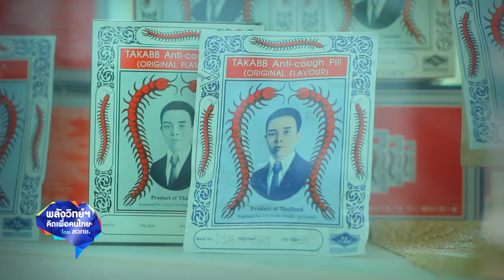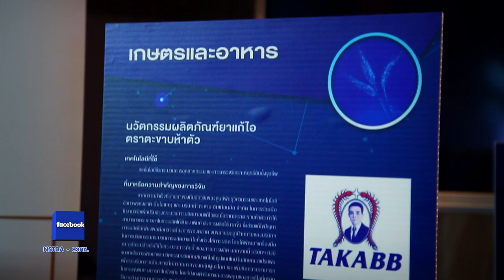พลังวิทย์ คิดเพื่อคนไทย ตอน ผลิตภัณฑ์สเปรย์แก้ไอสมุนไพรไทยก้าวไกลด้วยนวัตกรรม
สวทช. ร่วมกับบริษัทห้าตะขาบ ซิมเทียนฮ้อ จำกัด ทำวิจัยเพื่อปรับปรุงกระบวนการผลิตยาอมแก้ไอแผนโบราณตราตะขาบห้าตัว ช่วยเพิ่มกำลังการผลิตได้มากขึ้น และพัฒนาวิธีการเตรียมวัตถุดิบยา สำหรับใช้ในกระบวนการผลิตยาแก้ไอในรูปแบบสเปรย์น้ำ รวมถึงวิเคราะห์ผลิตภัณฑ์ ซึ่งผลการทดสอบในห้องปฏิบัติการ สามารถลดเชื้อแบคทีเรียที่เป็นสาเหตุของคออักเสบได้มากกว่า 99.9 เปอร์เซ็นต์ ภายในเวลา 5 นาที

ผลงานวิจัยดังกล่าว มีส่วนช่วยสร้างมูลค่าเพิ่มของยาแก้ไอตราตะขาบห้าตัว รองรับผู้บริโภคกลุ่มต่างๆ เพิ่มขีดความสามารถในการแข่งขันในเวทีโลก และเพิ่มโอกาสในการขยายตลาดสู่สากลได้มากยิ่งขึ้น